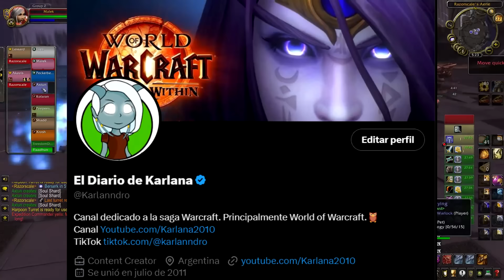¿WoW termina en 2030? ¿Qué ocurrirá en The Last Titan? - World of Warcraft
En este video veremos la historia de la nueva expansion de World of Warcraft The Last Titan
Si quieres ver las noticias del canal o  quieres preguntarme algo puedes hacerlo en:

THE WAR WITHIN lore
THE WAR WITHIN historia
THE WAR WITHIN cinematica explicada
THE WAR WITHIN cinematica
xal'atath wow
xal'atath historia
world of warcraft midnight
anduin historia
anduin comic legion
luz vs vacio